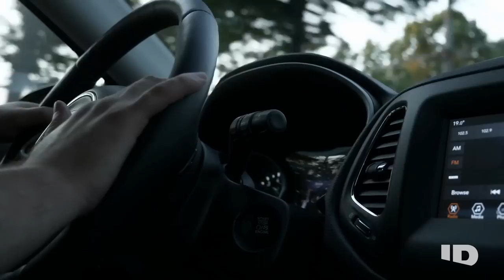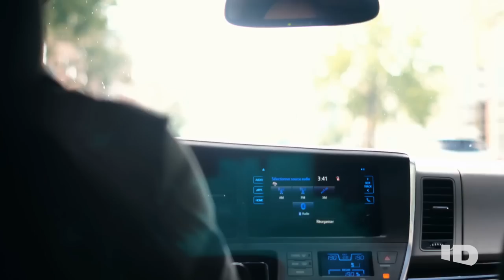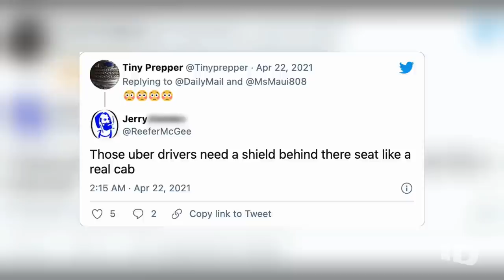Incensed Rideshare Passenger Chokes and Bites Driver for No Reason! | Crimes Gone Viral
From Season 2, Episode 2: Customers Gone Wild
An enraged rideshare passenger latches on to her driver out of nowhere, biting and choking him.

About Crimes Gone Viral:
Gripping clips of kidnappings, break-ins, wild car chases, and other crimes rack up millions of views, but the stories behind these crimes are often never told - until now. This series takes viewers inside the most shocking crimes that went viral.